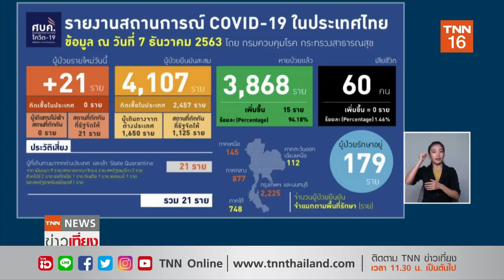แม่สอดหวั่นโควิดระบาด สั่งปิดโรงเรียนไม่มีกำหนด - ชายแดนคุมเข้มกันลักลอบ l TNN ข่าวเที่ยง l 7-12-63